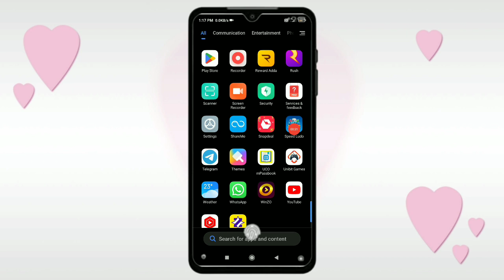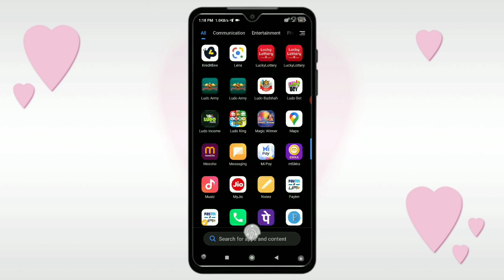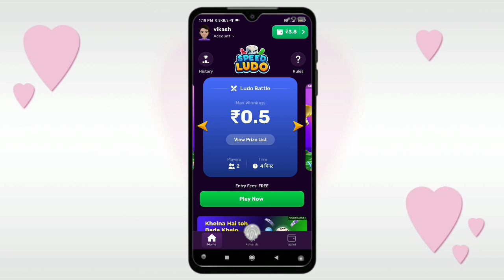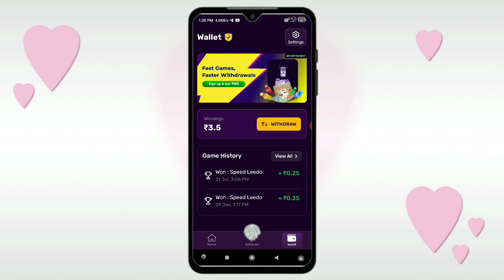Speed Ludo App Se Paise UPI Account Me Withdraw kaise karen 2024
App Link - Teligram par

Dosto is video mein aaj aap logon Ko batane Wale Hain ki Speed Ludo App se paise UPI Account me Withdraw kaise karen